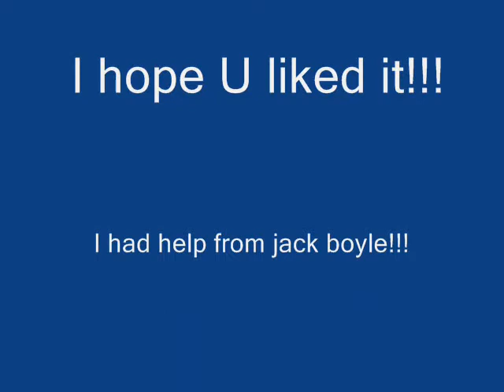georgia stocker pivot